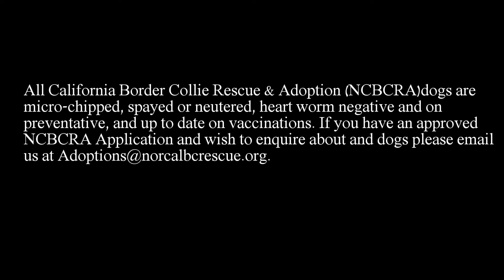Trista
While this 8-month-old smooth coat girl looks like a grown-up, she is all puppy!  Trista wants to be with you, next to you, by your side (you get the picture) and loves carrying toys in her mouth.  She would love to have her own teddy bear, if only her foster BC brothers and sisters didn’t seek and destroy those soft plush toys!  She is also enjoying learning how to play with a ball and other squeaky toys.
Trista has big bat ears and a very expressive personality.  If she is scared or unsure of a situation, she will let you know!
Trista walks well on a leash, is house broken, and has a pretty decent recall.  She is a fast runner and a quick learner.  She will benefit from the time you spend teaching her basic and more advanced commands.  Trista would make an excellent running or walking partner.
Trista is heartworm negative, up to date on her shots, and is spayed.